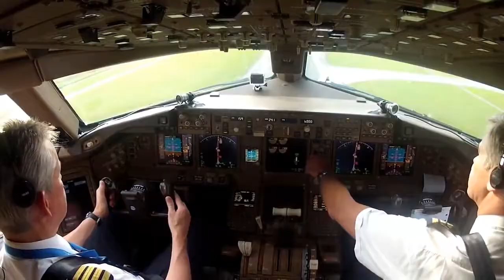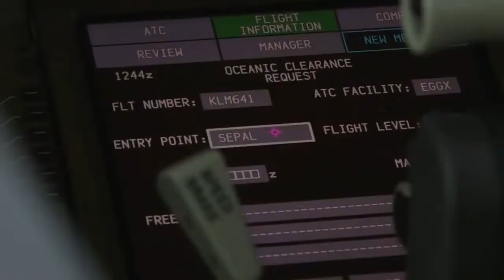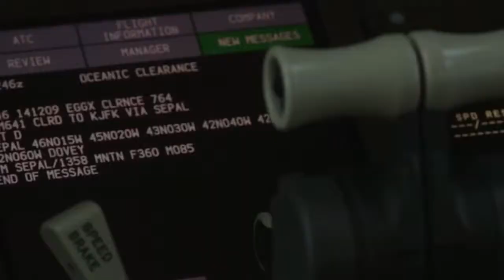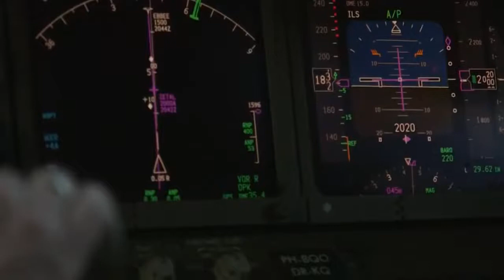100% Proof GPS Is Fake MUST WATCH PROOF